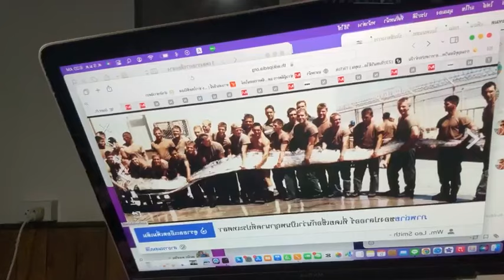ส.ส.ปชป.แหลงใต้ด่า"รัฐบาลเสดสา"น่าเวทนา/‘สมชัย’สับ‘ทวี’ตอบปม‘ทักษิณ’น่าผิดหวัง |"ความจริง"| 5 ม.ค.67